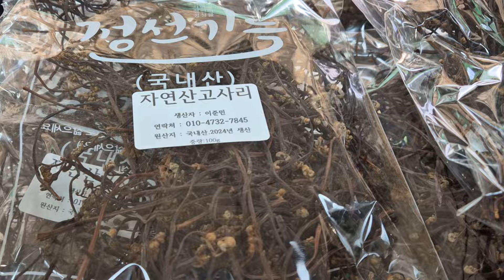마사회장터 겨우살이 열매 고사리말린것 부지깽이 건조된것 등 **